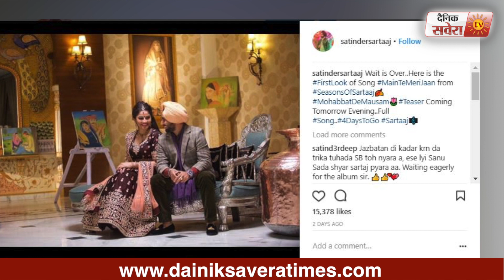Satinder Sartaaj shows Royalty and Affection | Season of Sartaj | Dainik Savera